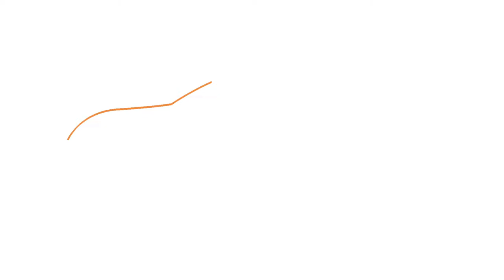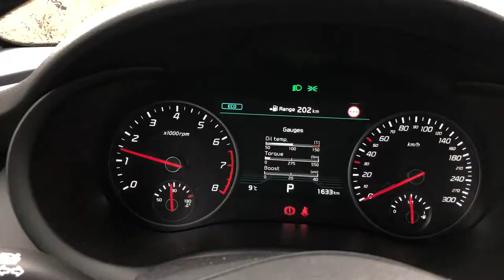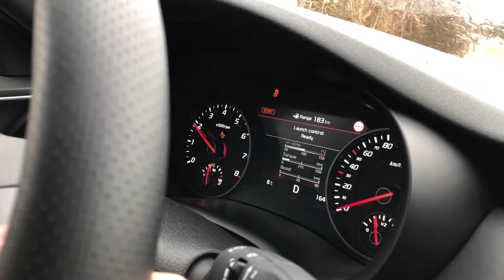KIA Stinger GT